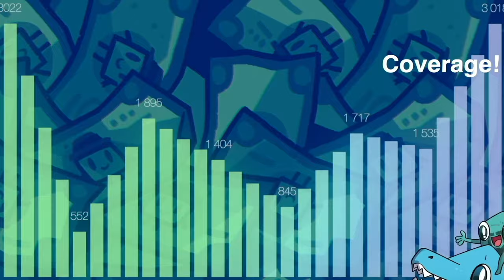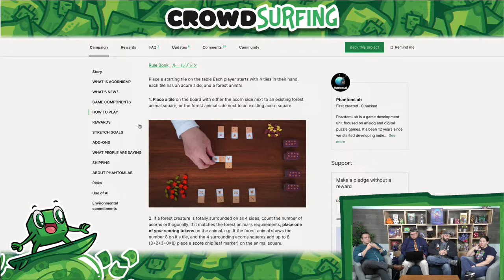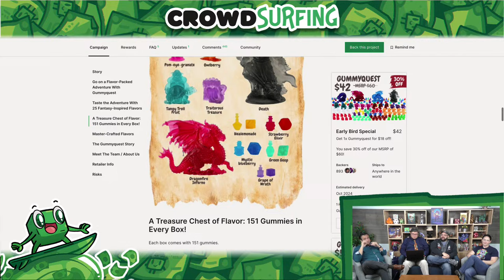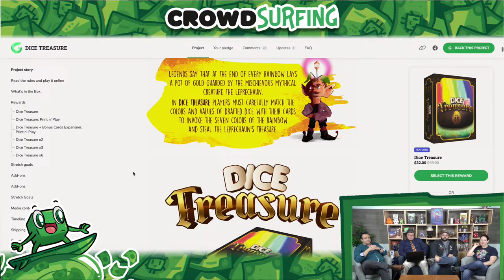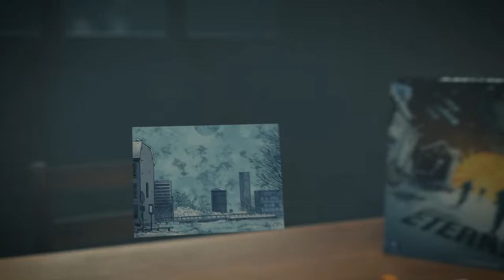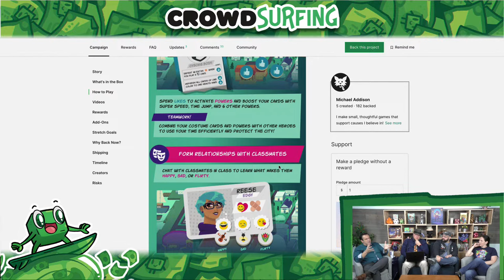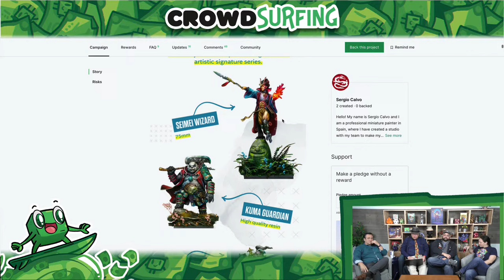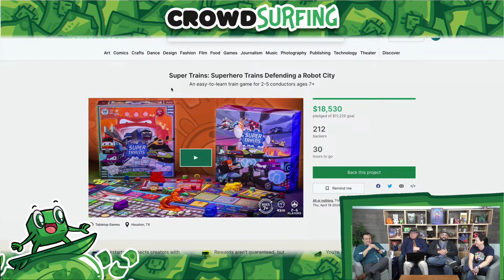Crowdsurfing - April 17, 2024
The Dice Tower takes a look at crowdsurfing projects!

Wild Gardens is a strategy game for 1-4 players. Take on the role of foragers as you gather ingredients, upgrade your skills, complete recipes, and serve guests at real-life locations. Customize your strategy and earn victory points from satisfied guests to win!

Intro: 00:00
Backerkit Spotlight: 03:19
Streed Spotlight: 04:11
Mark Streed Preview Eternaut: 33:48
Picks of the Week: 56:50